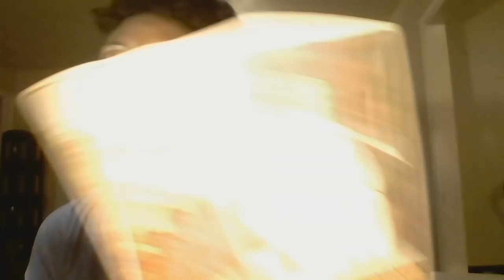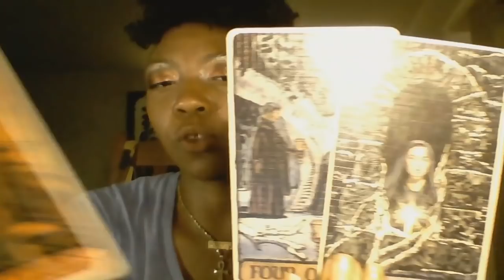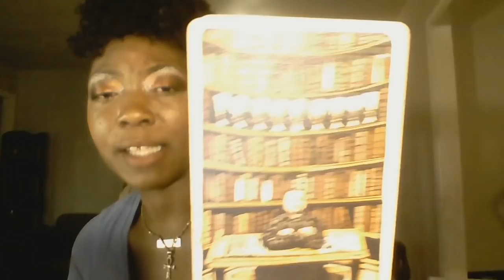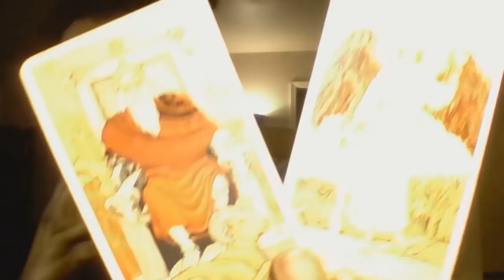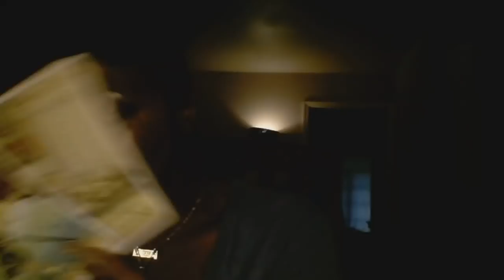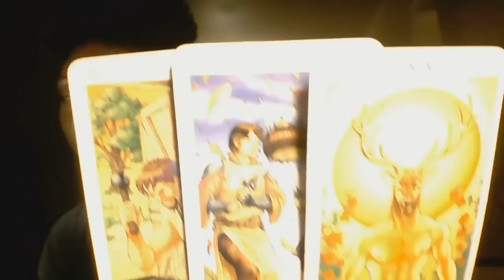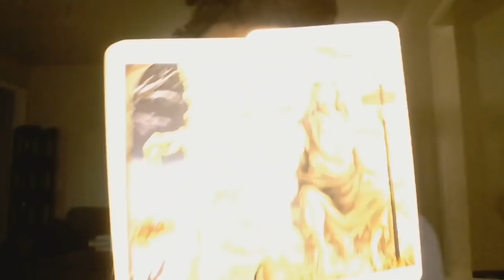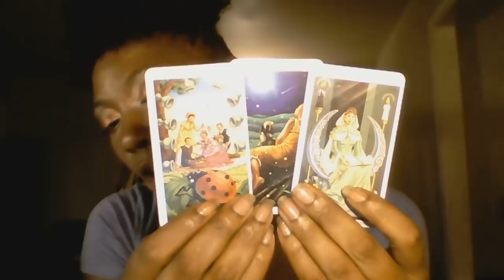CAPRICORN VIRGO TAURUS WEEKEND 3-9 2019 JUNE